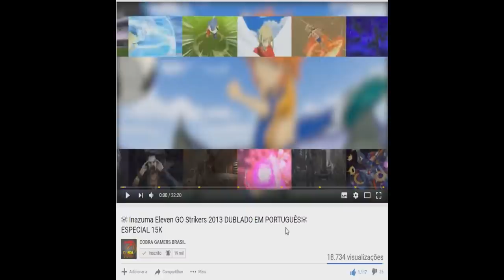POKKEN TOURNAMENT - MODO HISTORIA 6° EPISODIO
ORIGIN: THI_SNAKE

STEAM: THITHIPANCADAO1

Nossa Fanpage!!!

Pokkén Tournament é um videojogo de luta arcade produzido pela Bandai Namco. O jogo combina elementos da série Tekken com personagens do jogo Pokémon da The Pokémon Company. Foi lançado nas arcadas japonesas a 16 de junho, 2015 e portado para Wii U a 18 de março, 2016.